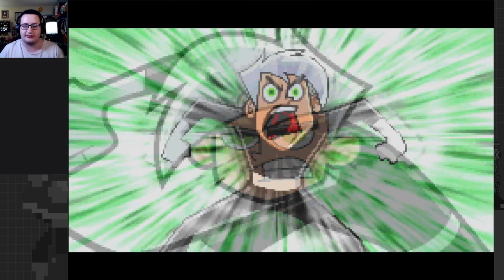A Grim Future Awaits: Happy 20th Anniversary, Danny Phantom! - Danny Phantom: The Ultimate Enemy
I stream Danny Phantom: The Ultimate Enemy in celebration of one of my favorite Nicktoons! Never played this before, and it's decent fun!